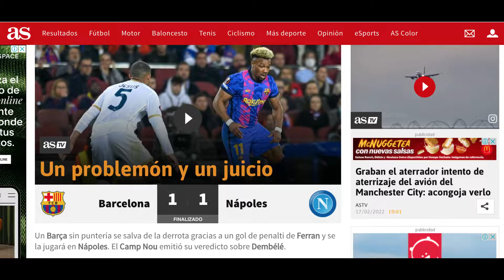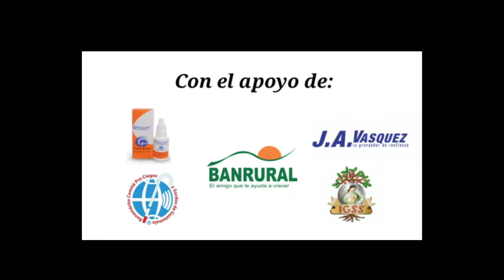CONRADO PAREDES cree que GUATEMALA si puede competir con COSTA RICA